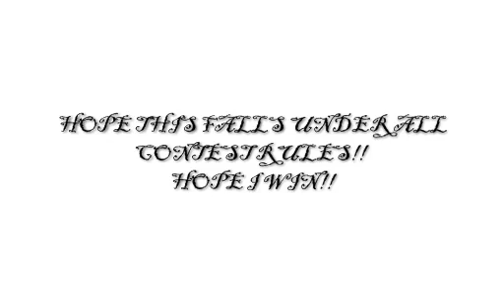Cows Killed in 1 Minute!!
I hope I win!! I killed 14 cows in 1 minute!! =[